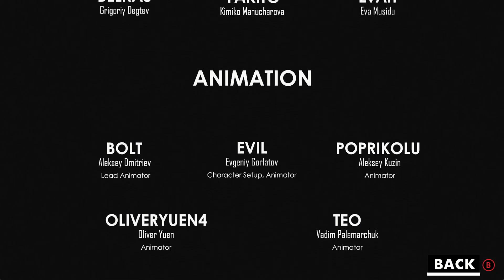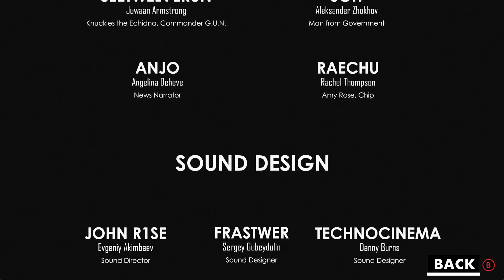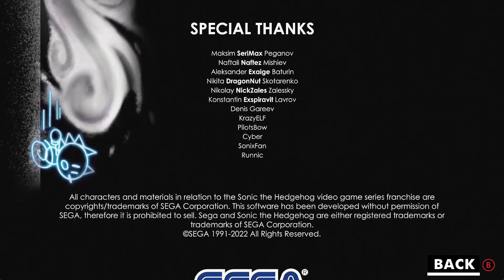Sonic Omens: Episode 7 "The Last Omen"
v

v